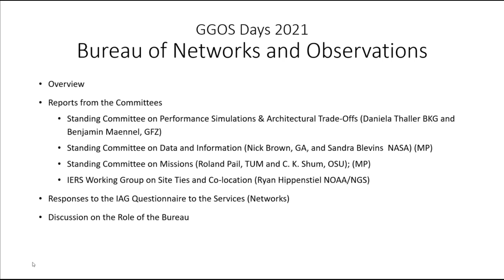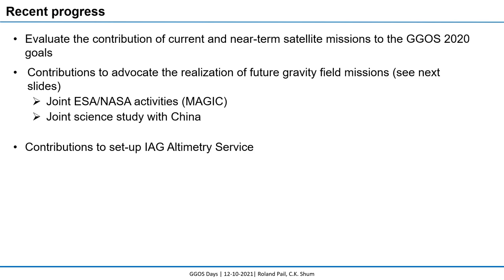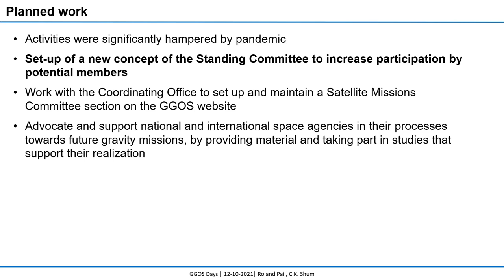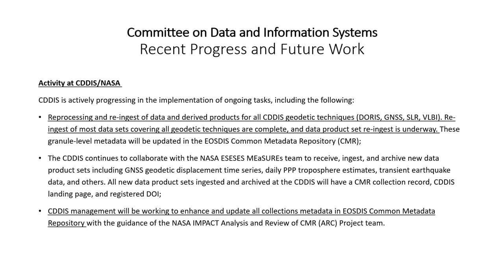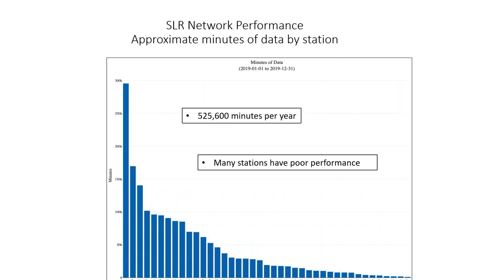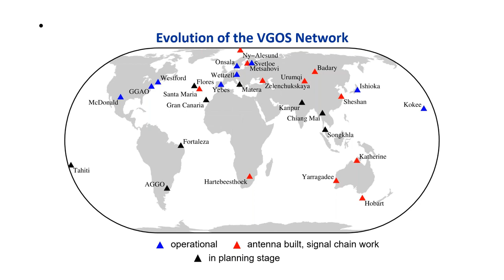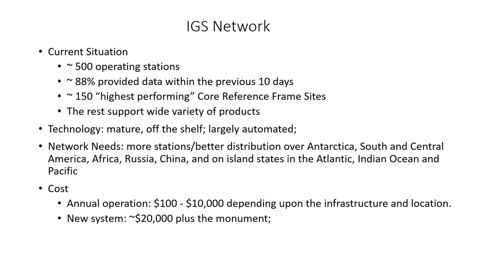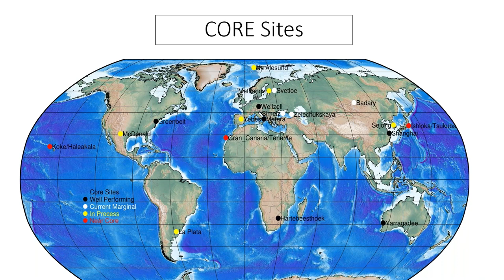GGOS BNO - Bureau of Networks and Observations (Michael Pearlman) - GGOS Days 2021